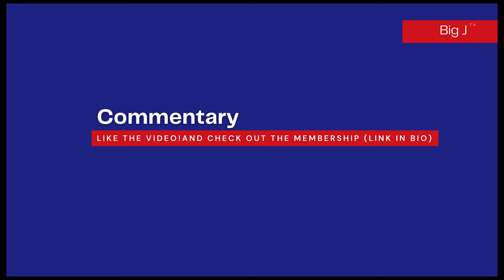Michael Irvin RIPS the entire Dallas Cowboys team after PATHETIC playoff loss to Green Bay Packers!!